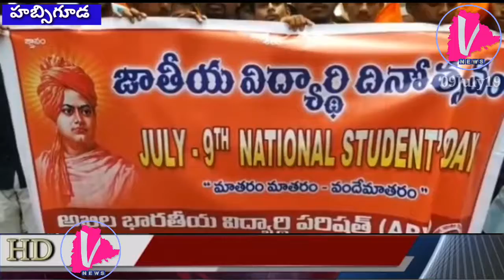HABSIGUDA | ABVP 70 వ జాతీయ విద్యార్ధి దినోత్సవం|| V News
ABVP || V News

70 వ  జాతీయ విద్యార్ధి దినోత్సవం..

హబ్సిగూడ:  70 వ జాతీయ విద్యార్థి దినోత్సవాన్ని పురస్కరించుకొని  హబ్సిగూడ లో మంగళవారం ఏబీవీపీ హబ్సిగూడ ఇంచార్జ్ వెంకటేష్ చారి ఆధ్వర్యంలో విద్యార్థులు భారీ ర్యాలీ నిర్వహించి అనంతరం ఏబీవీపీ జెండా ను  ఆవిష్కరించారు. ఈ కార్యక్రమానికి స్టేట్ వర్కింగ్ కమిటీ మెంబర్ డా.సౌమ్య  ముఖ్య అతిధిగా హాజరై   మాట్లాడుతూ ఏబీవీపీ ఏర్పడి 70 వసంతాలు పూర్తి చేసుకొని 71వ వసంతంలోకి అడుగుపెట్టిందని తెలిపారు. ఏబీవీపీ స్థాపించినప్పటి నుండి నిరంతరం విద్యారంగ సమస్యలపై పోరాడుతూ  పరిష్కారానికి కృషి చేస్తుందన్నారు.దేశం కోసం,
ధర్మం కోసం,సమాజం ఉన్నతి కోసం,
 భారతీయ సంస్కృతి పరిరక్షణ కోసం,
ఢిల్లీ విశ్వవిద్యాలయంలో జులై 9 , 1949 ఆవిర్భవించడం జరిగింది నాటి నుంచి నేటి వరకు శాఖోపశాఖలుగా దేశమంతా విస్తరించి కోట్లాది మంది  మన్ననలందుకుంటూ, వేలాది మంది విద్యార్థులను మార్గ నిర్దేశం చేస్తూ  దేశం పట్ల గౌరవాన్ని పెంచుతూ వేలాది మంది కార్యకర్తలను దేశం కోసం ఆలోచింపజేస్తూ వ్యక్తిగతంగా తీర్చిదిద్దుతూ జాతీయ ప్రయోజనకారుల నందిస్తూ నేటికి  ముందుకు సాగుతున్న విద్యార్థి సంస్థ ఏబీవీపీ. రేపటితో 70 వసంతాలు పూర్తి చేసుకుంటున్న విద్యార్థి ఉద్యమ సంస్థ అని అన్నారు.ఈ కార్యక్రమంలో ఏబీవీపీ విద్యార్థులు పాల్గొన్నారు.